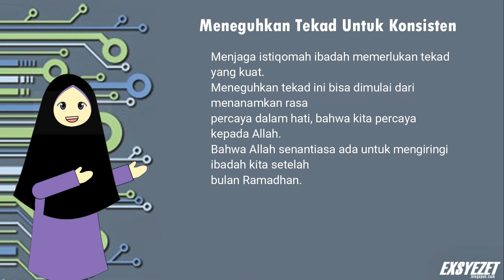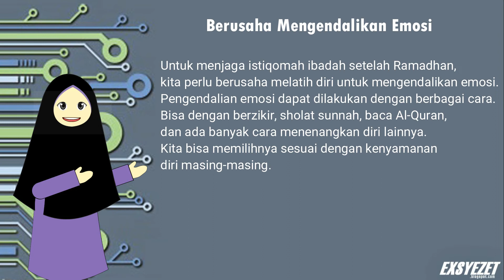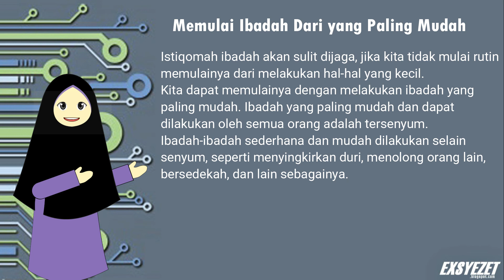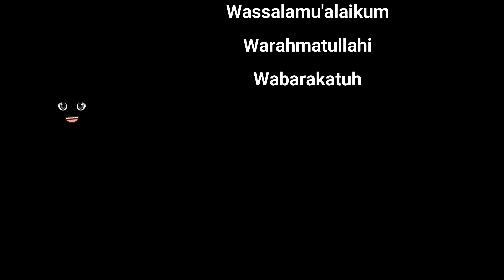Tausiyah Ramadhan "Tips Menjaga Istiqomah dalam Beribadah Setelah Ramadhan"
Pengisi : Miss.Hastin